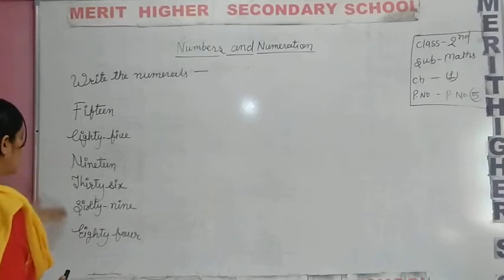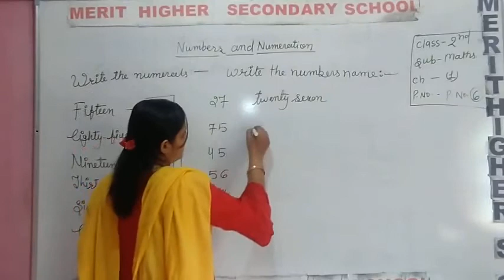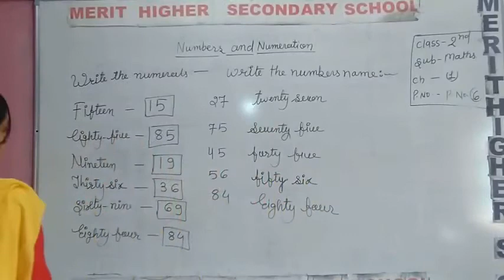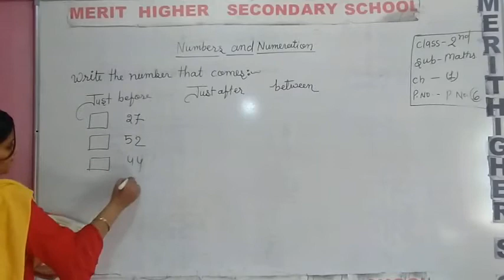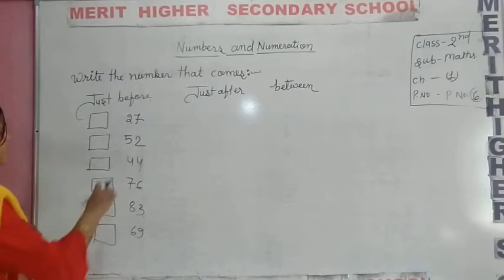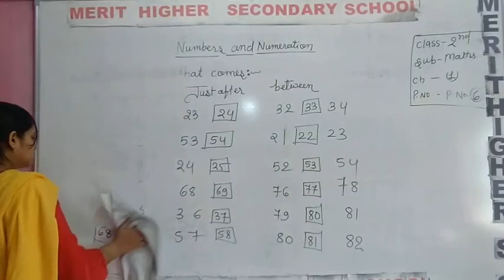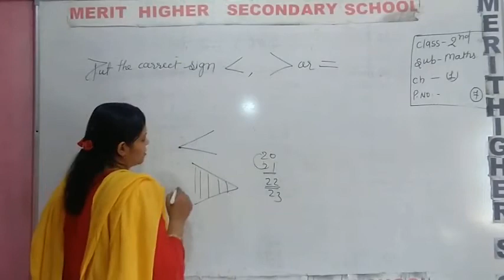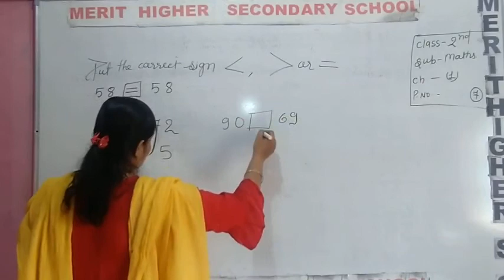P1 cha 1 Maths cls 2nd